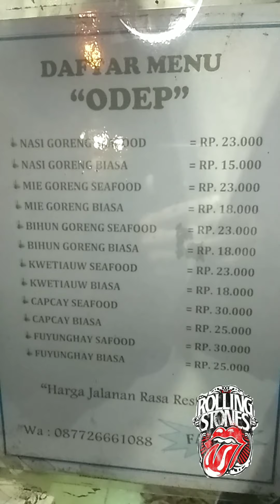Di Cimahi Ada Capcay Enak banget, Di jln Terusan,Capcay Odep Nama nya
Segar2 sayuran nya,ngeunah Rasa nya